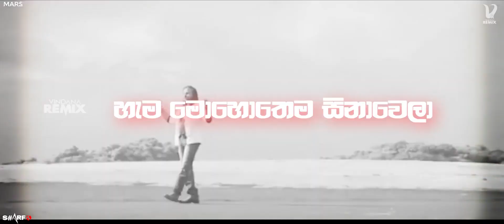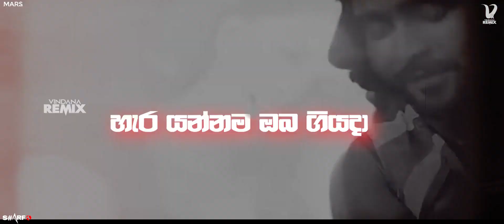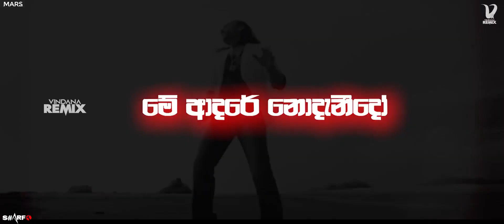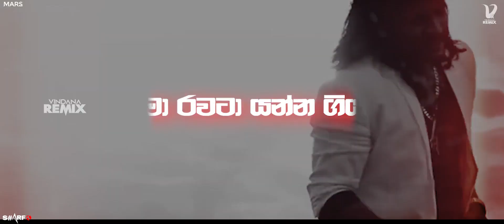Wena Hithakata Thurulu Wela Remix | Athula Adhikari | DJ Mars | Sinhala Remix Songs | Aluth Sindu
⭕Thank For Watch This Video

⭕Title- Wena Hithakata Thurulu Wela Remix | Athula Adhikari | DJ Mars | Sinhala Remix Songs | Aluth Sindu

▶Song-Wena Hithakata
▶Artist-Athula Adhikai
▶Remixed By- DJ MARS
▶Visual By- SHARF T

Like For This Video.
Also Turn On Bell Icon To Nothing To Miss New Updates.

Song Lirycs-
වෙන හිතකට තුරුලු වෙලා හැර යන්නම ඔබ ගියදා
තනියම හිත ඉකි බින්දා ඇසුනාදෝ
හැම මොහොතෙම සිනාවෙලා මාරවටා යන්න ගියා
මේ ආදරේ නොදැනීදෝ මදිවීදෝ

තුන් හිතම ගොළු වෙලා මුළු ලොවම නැති වෙලා
ඔබ සිනාසෙනු ලබා සැනසිලා ඉන්නේ මා
නෙතු පියාගන්න බෑ මගේ පෙර මතක මැවෙනවා
ඉගිලිලා යන්න මා සිතින් ඔහු අතේ දැවටිලා

හුරු යහනෙ සීතලයි උණු කදුළු විතරමයි
අතීතය පෙම් බරයි වෙන්වුනේ ඔබ තමයි
අත් හැරුනු මතක මාවතේ හිත තවම සැරිසරයි
ඔබ ඇවිත් හැදුව හීනයේ දැන් කදුළු විතරමයි